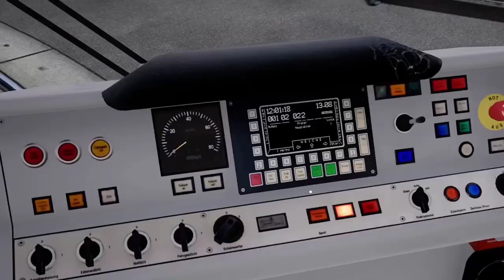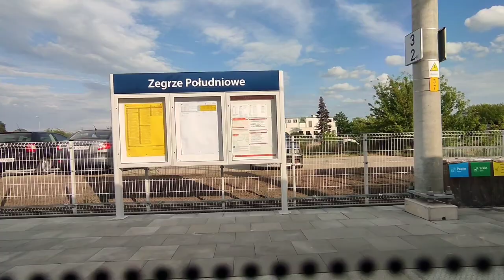WTP Warszawa - DEBIUT! Linia: S4 Kier: Zegrze Płd.